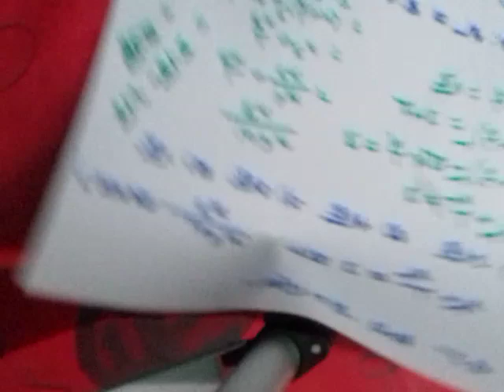16th Ntrca exam questions 2019